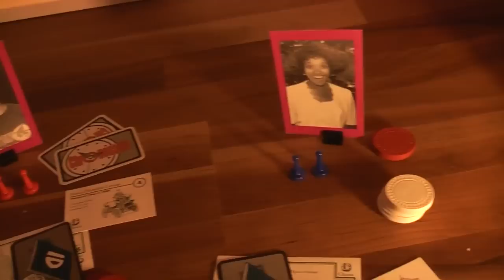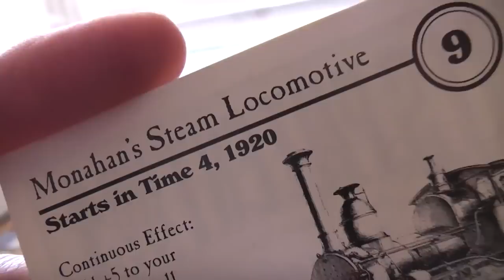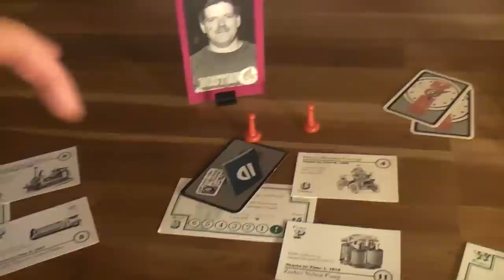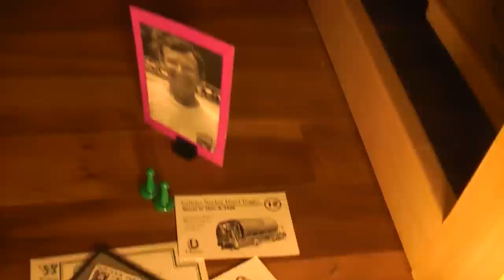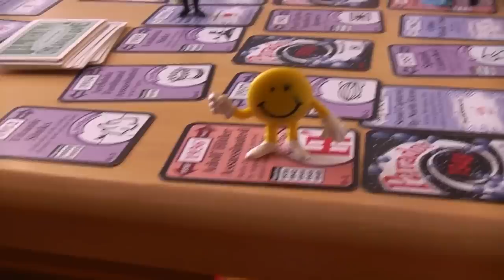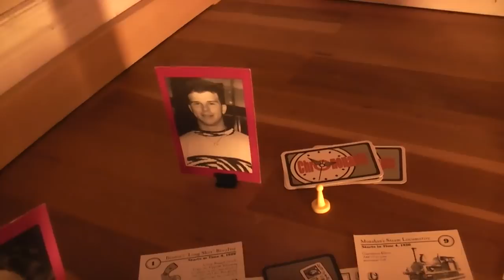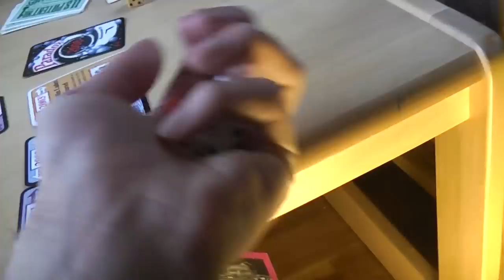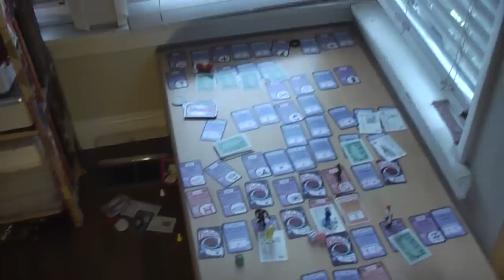TRPMGSMT- Zytal 2- The First United States of American Chrononaut 02- Hoof and Mouth